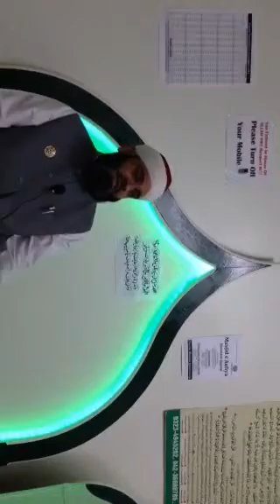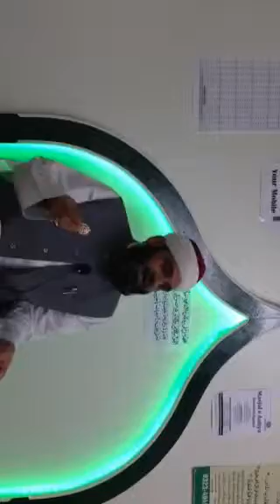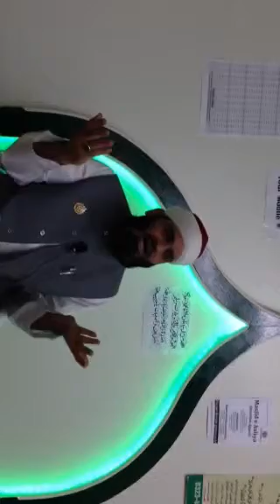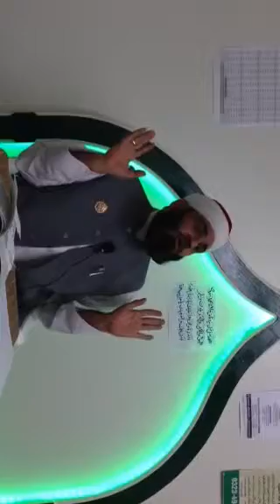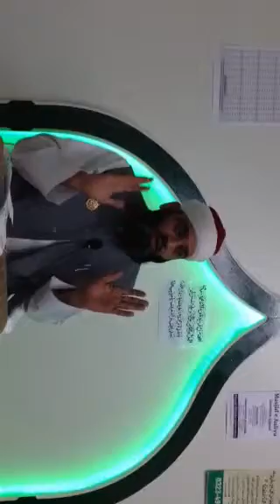ALLAMA ASIF UR RAHMAN AT SAIFI FOUNDATIO